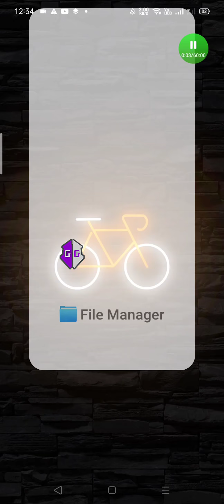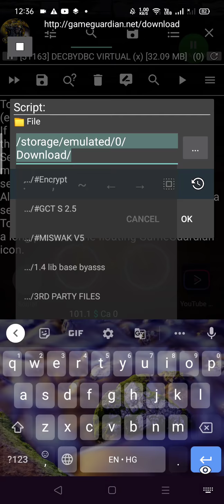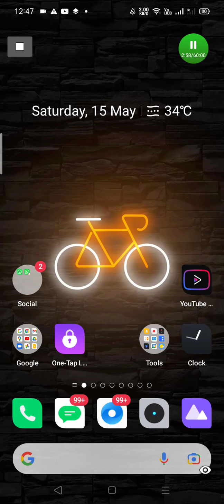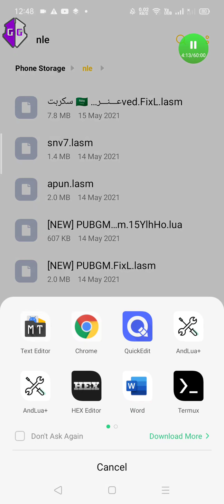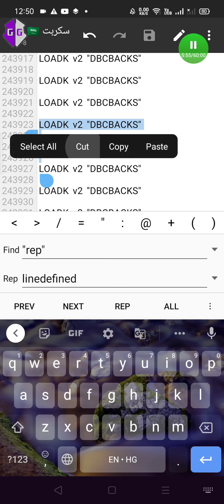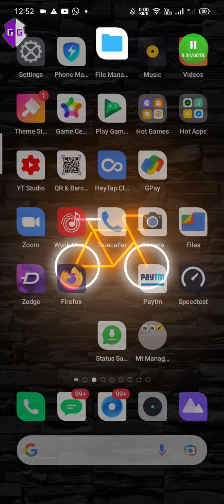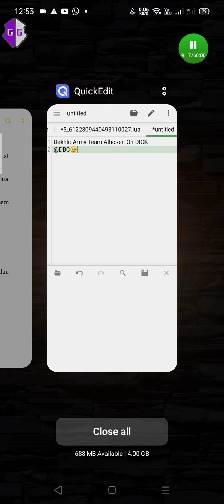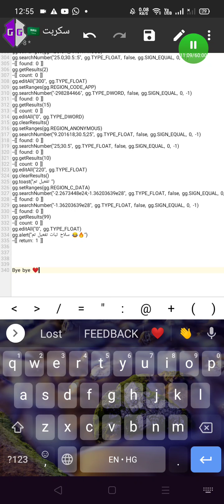How To Decrypt Alhosen V 5-2 Latest 😂🖕 | DECBYDBC